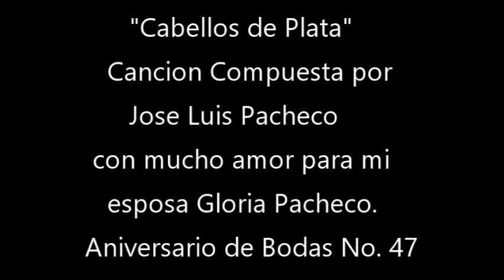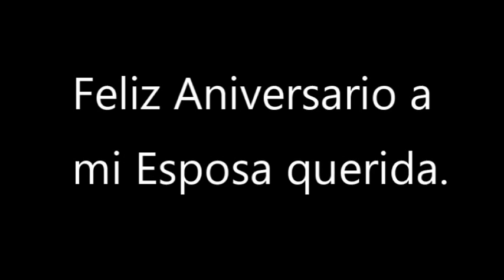Cabellos de Plata. Escrita por: Jose Luis Pacheco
Para mi querida Esposa, Gloria Pacheco.  Te deseo un Feliz Aniversario de Bodas No. 47.  Si Dios me daria la vida de nuevo, de nuevo contigo me volveria a casar.